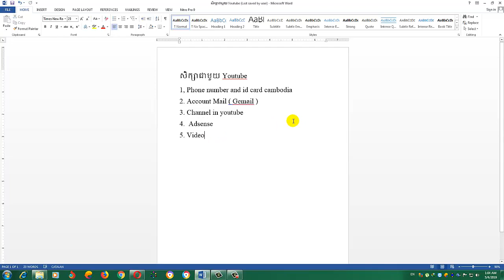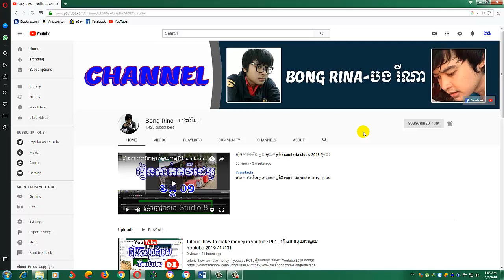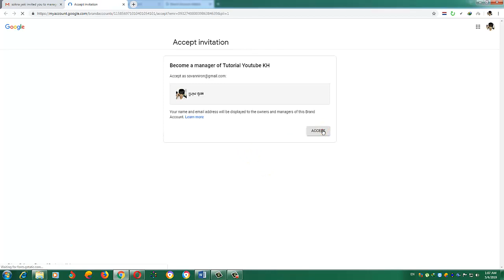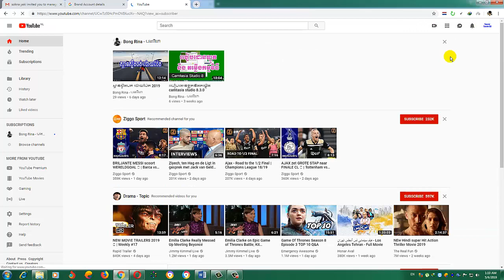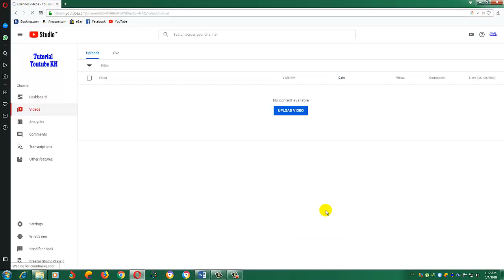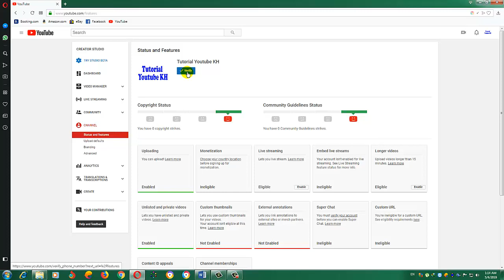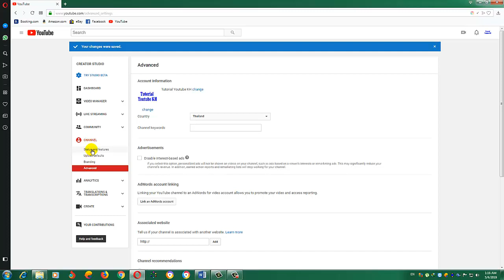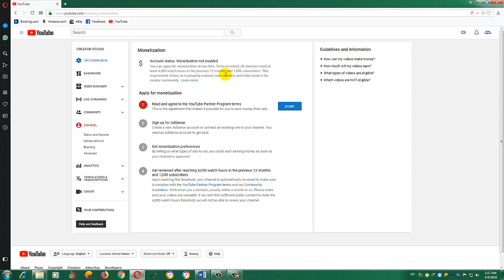tutorial how to make money in youtube P02 , រៀនរកលុយជាមួយ Youtube 2019 ភាគ02